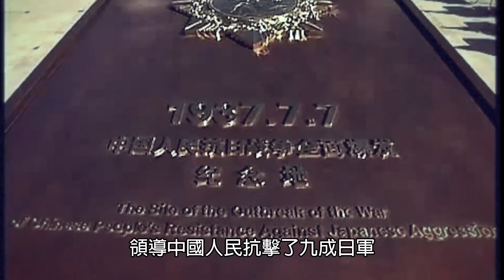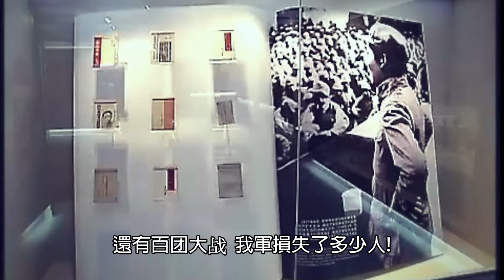天戰》第122集 : 日本終戰無條件投降 獨缺中共簽字同意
唯有動盪日本，才能封印美國三大航母艦隊! 是以，共產黨透過海量宣傳領導了中國人民抗擊九成日軍! 共產黨才是抗日戰爭的中流砥柱，所謂蔣介石國民黨只是「積極反共、消極抗日」。那麼，東京灣所簽屬的日本《降伏文書》，沒有中共代表在場...自然無效